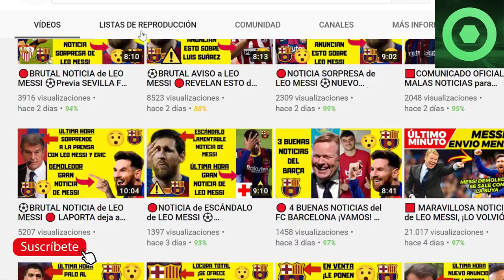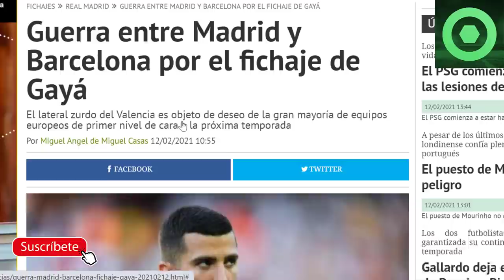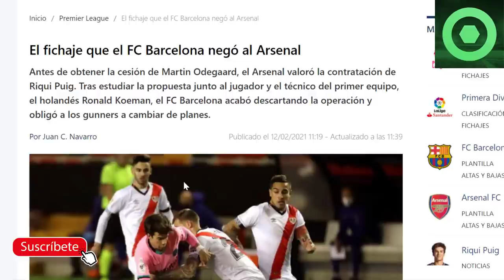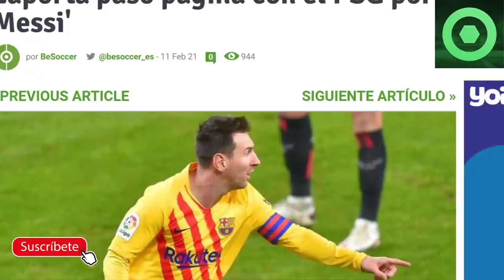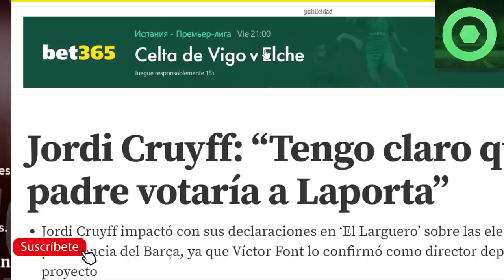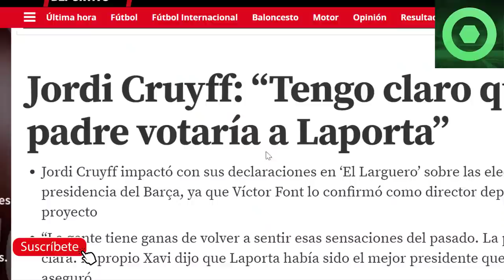🔴LAPORTA da GIRO INESPERADO con LEO MESSI⚽NOTICIA SORPRESA de RIQUI PUIG🔥ÚLTIMA HORA FICHAJES BARÇA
Fuentes:
besoccer
fcbarcelonanoticias
fichajes com
fichajes net